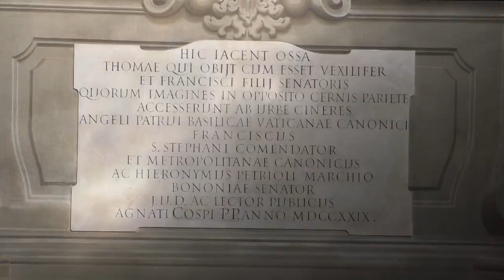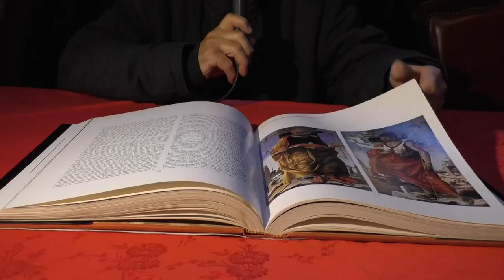Ricostruito il Pollittico Griffoni per una mostra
12PORTE - 5 marzo 2020: Quest’anno, dal 12 marzo, a Palazzo Fava verrà ricomposto uno dei massimi capolavori del Rinascimento italiano: il Polittico Griffoni di Francesco del Cossa ed Ercole de’ Roberti, realizzato intorno al 1470 dai due artisti ferraresi per Floriano Griffoni, collocato originariamente in San Petronio e successivamente smembrato. Un evento straordinario e di respiro mondiale che per la prima volta riunisce a Bologna dopo 300 anni, le 16 tavole originali grazie a straordinari prestiti di tutti i Musei proprietari: National Gallery di Londra, Pinacoteca di Brera di Milano, Louvre di Parigi,  National Gallery of Art di Washington, Collezione Cagnola di Gazzada (Va), Musei Vaticani, Pinacoteca Nazionale di Ferrara, Museum Boijmans Van Beuningen di Rotterdam, Collezione Vittorio Cini di Venezia.